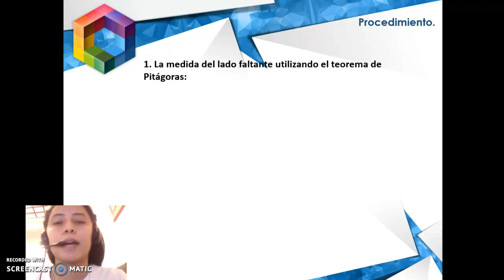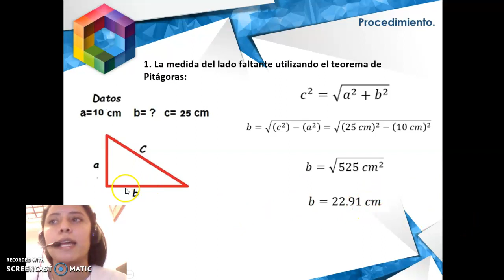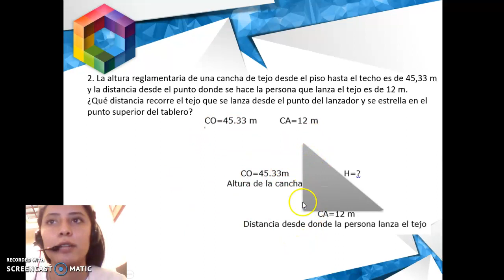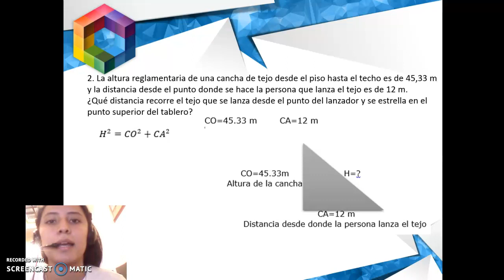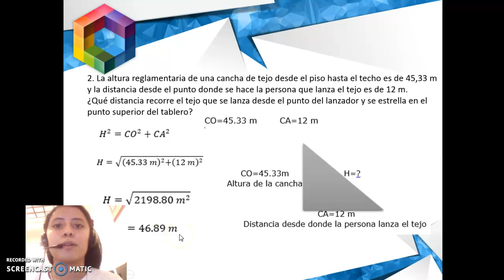unidad 3. geometria